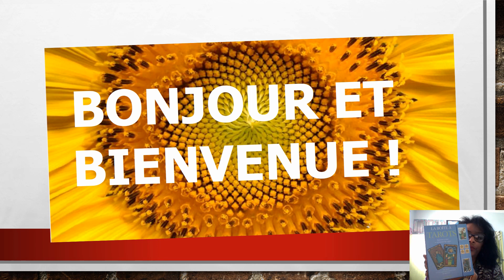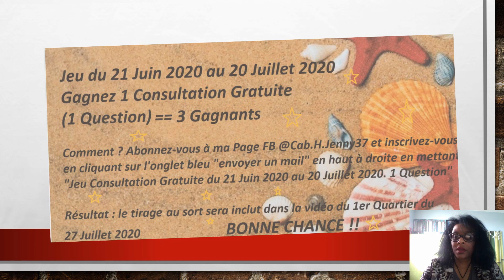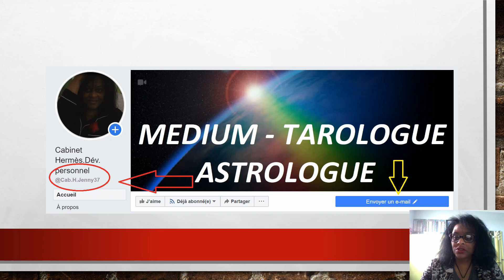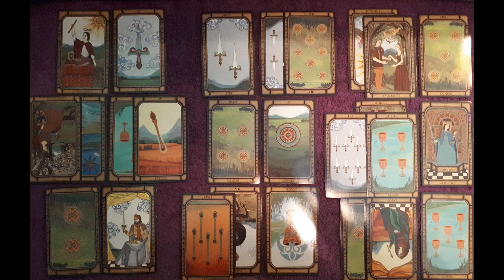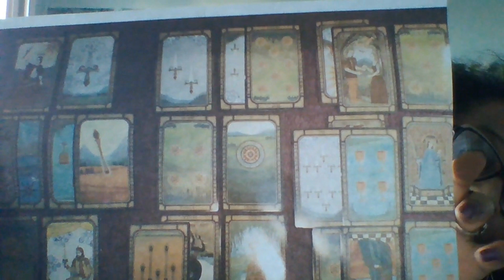SAGITTAIRE JUILLET.AOUT.SEPTEMBRE 2020 "Reconnection à vos valeurs"Tarot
*Une Guidance AstroExpérientielle c'est quoi ? C'est une analyse et interprétation de votre Thème Zodiacal de Naissance en terme de Potentiel de Naissance et Actualisation des Energies pour concrétiser consciemment ce potentiel, le transformer dans votre réalité actuelle. Votre vie quotidienne.
= Prendre conscience des blocages (hérités ou provoqués par notre comportement
= Mieux comprendre et percevoir notre environnement familial, amical et relationnel
= Savoir ce qui est bon pour nous (notre mieux-être) et ce qui ne l'est pas : on peut vouloir quelque chose qui au fond correspond à une tendance ou un conformisme de l'époque où nous vivons alors que notre vrai épanouissement en terme de besoin est tout autre :::::: le savoir, le comprendre et l'accepter pour évoluer et progresser sans frustration etc.